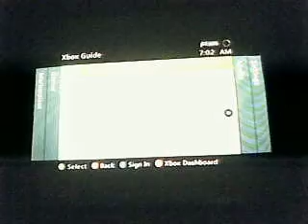Red Dead Redemption randomness PART 3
Im a gangster